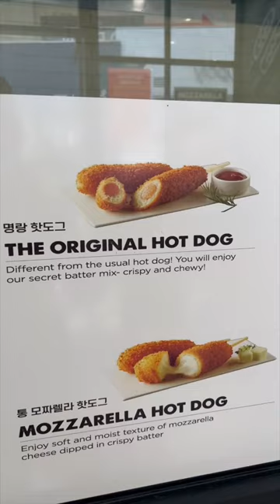Korean Hot Dogs!